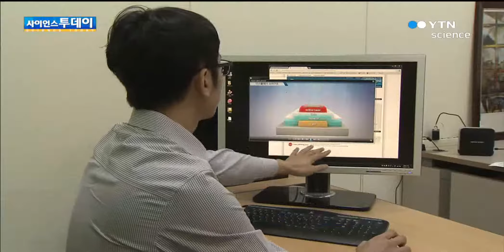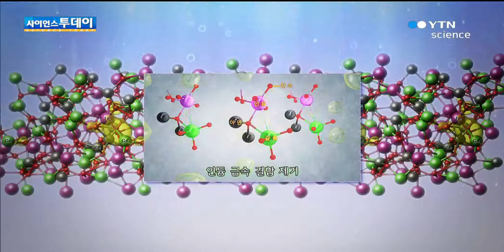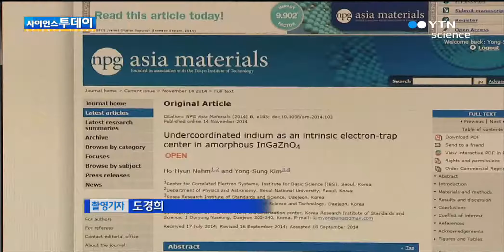대전·대덕 초고해상도 디스플레이 개발 가능